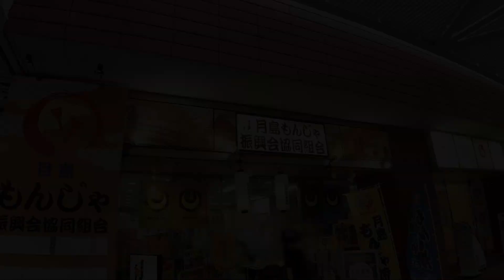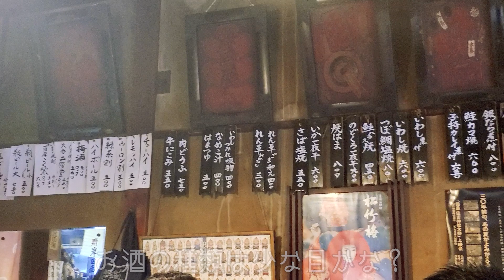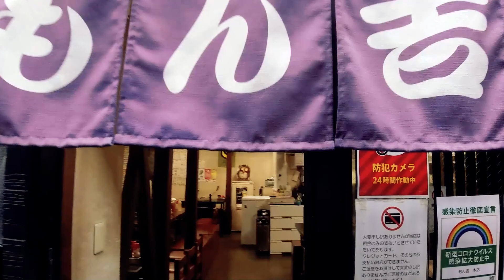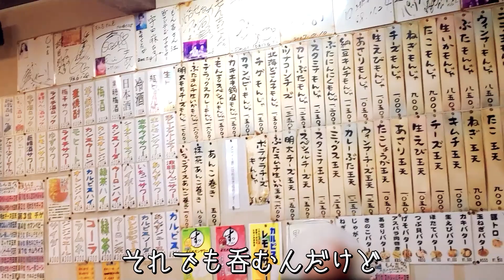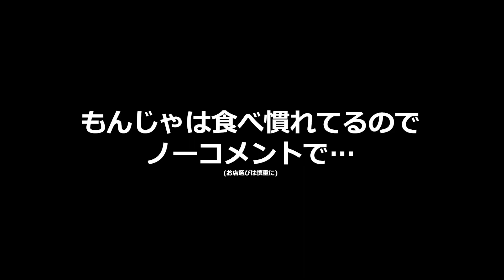月島グルメ ひとり呑み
なんとなく、もんじゃ焼が食べたくなって、
月島まで足を延ばしてきました。

久しぶりに訪れた月島は観光地化していてびっくり。
行った店だけなのかも知れませんが、
もんじゃの値段もずいぶん上がってました。

今回のお店